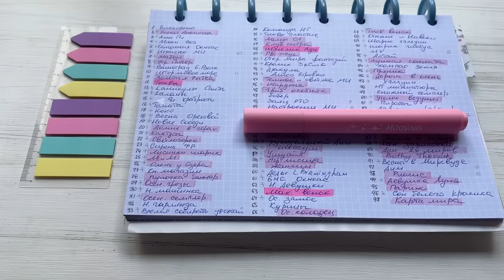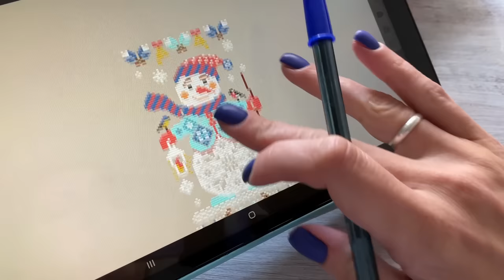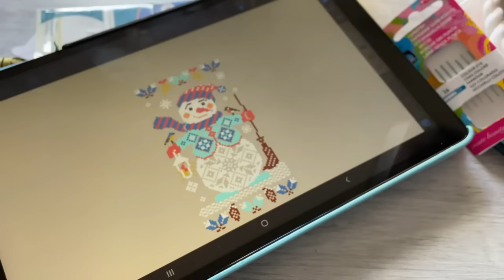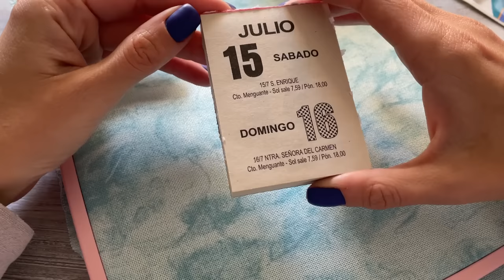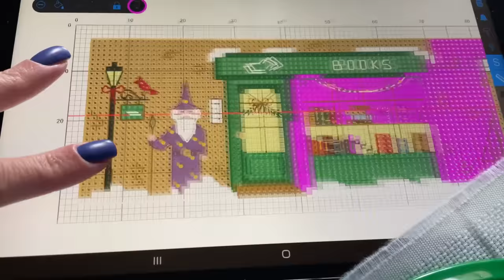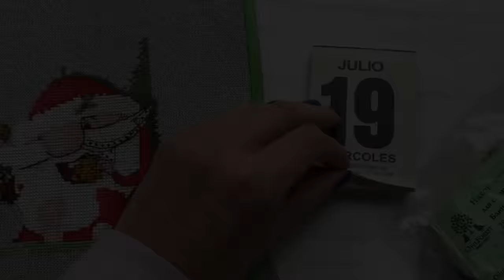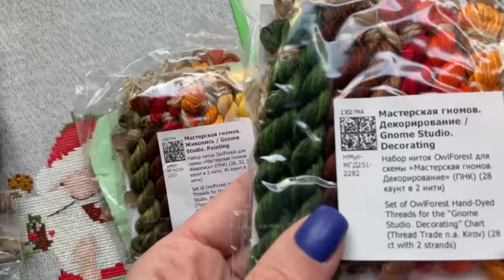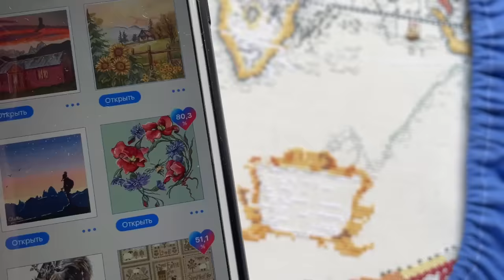S04E23 Неделя новогодних работ. Цветущая зима и медицина в Аргентине. Влог. Вышивка крестом.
Влог с 15 по 21 июля

0:00:00 Вышивальная неделя, начало
0:31:51 Цветущая зима, немного про медицину
0:48:14 Вышивальная неделя, завершение

trompitayana